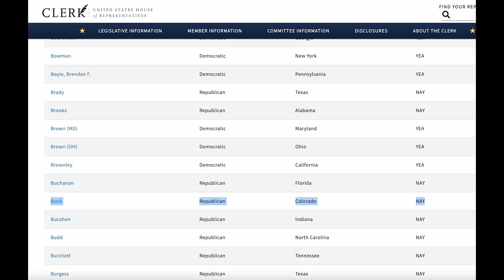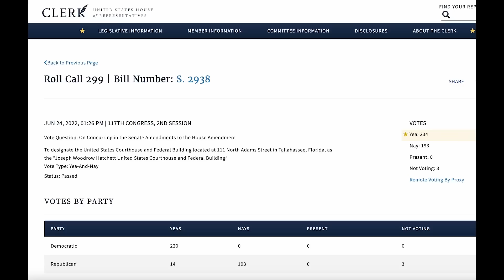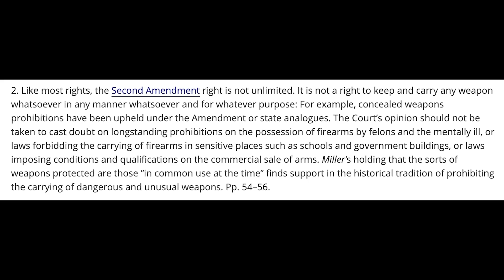WHOA: Republican CALLED OUT for his past comment in stunning moment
NEW: Republican called out for his OWN horrific gun video ON AIR amid Nashville tragedy.

To demand Tucker Carlson get taken off the air, sign here 👉  actl.ink/mo-tuck-btc